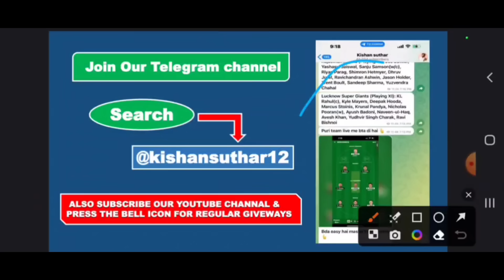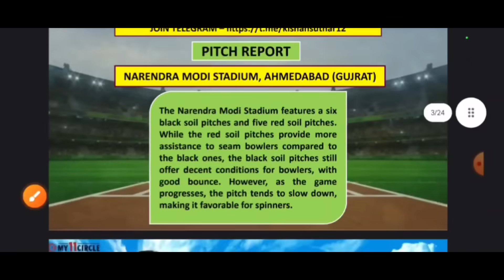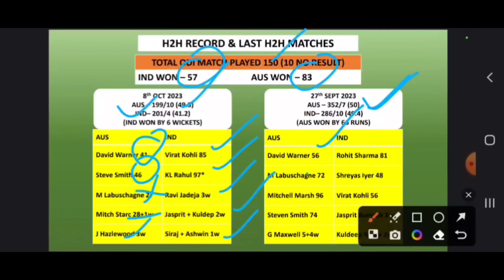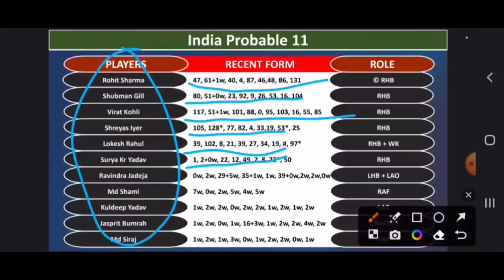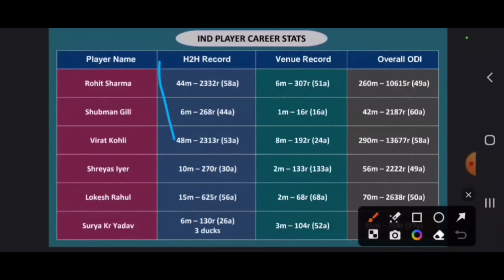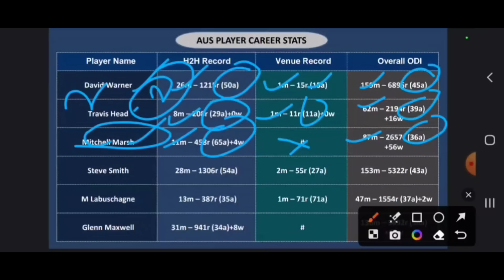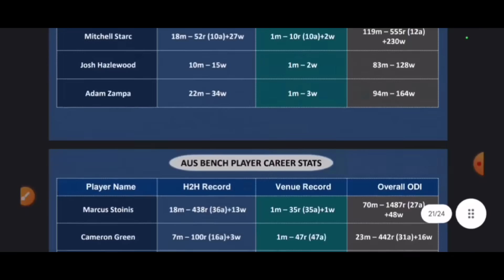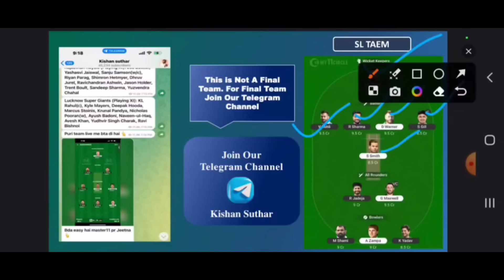IND vs AUS Dream11 Team | IND vs AUS Dream11 Prediction Today | CWC 2023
Video tags…..
ind vs aus odi world cup final match dream11 team
ind vs aus odi world cup final match prediction
ind vs aus odi world cup 2023 dream11 team
cwc 2023
wc live streaming today
dream11
dream11 team
dream11 prediction
dream11 today
fantasy team
fantasy buzz
fantasy sports
dream11 today team
dream11 app
cric11 forecast
cricinformer
stats guru jI
fantasy counsel
somesh thakre
kumar508
peeyush sharma
fantasy cricket team fantasy cricket expert
 fantasy cricket guru
dream11 tips
dream11 tricks
dream11 winner
dream11 free teams dream11 small league team dream11 hacked dream11 fake,dream11 fraud dream11 withdrawal dream11 winners cricket live cricket highlights cricket videos cricket match cricket shorts cricket

MyMaster11 is considered as a “Game of Skill.” The game of skills can be defined as a game wherein the skills of the individuals participating in any online fantasy sports gaming play a dominant role rather than the mere luck of the individuals. The individuals in game of skills use their knowledge, skills, training and attention for participation and winning.

Online fantasy sports gaming is considered to be a legal practice around the world with certain states being an exception. Online fantasy sports gaming is entirely based on the concept of Game of Skills, wherein the users form their own teams and are allocated points on the basis of on-field performance of their chosen players.

ALIGNMENT WITH THE INDIAN LAWS

The game of skills such as the online fantasy sports gaming are considered to be legal all over India. expect certain states such as Sikkim, Assam, Odisha, Telangana, Nagaland and Andhra Pradesh. The Public Gambling Act, 1867

(“PGA, 1867”) is recognized as the primary legality driving the prevalence of gambling in India.